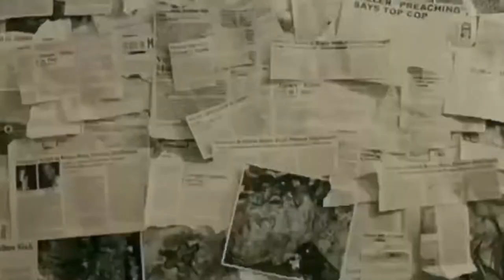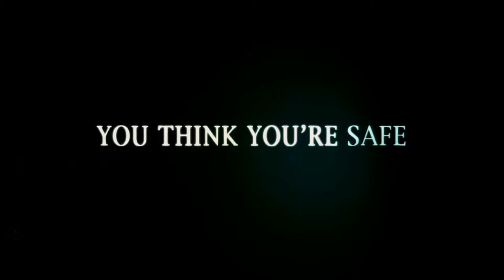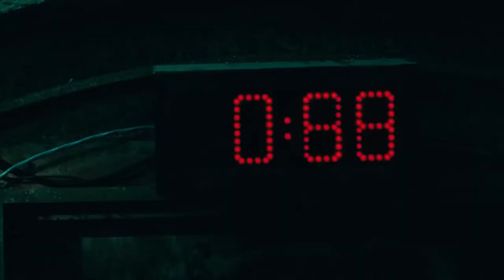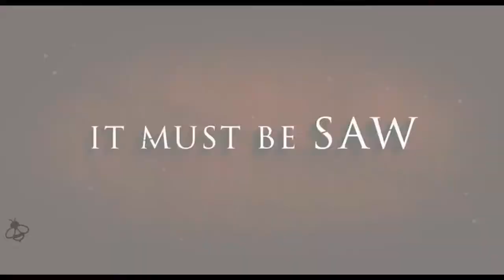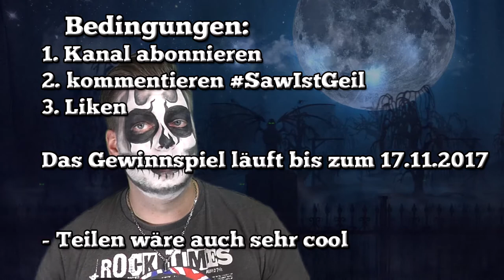SAW - Die ganze Geschichte erklärt | Nerdschule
*Nerdschule - Was bisher Geschah in der Zeitlinie von Saw- Reihe! Zusammenfassung. Was wir gelernt haben für JIGSAW - Preview / Infos /Fakten / Tobi Bell / deutsch / german | SAW erklärt

Mit freundlicher Unterstützung von Studiocanal

JIGSAW – Regie: Michael und Peter Spierig

KINOSTART: 26. OKTOBER 2017 IM VERLEIH VON STUDIOCANAL

Zum Inhalt:
Die Stadt ist übersät von grausam entstellten Leichen. Die Ermittlungen führen schnell zu einem alten Bekannten: John Kramer. Doch der Mann, der auch Jigsaw genannt wird, ist seit mehr als einem Jahrzehnt tot. Aber wer steckt dann hinter den Morden? Ist einer seiner Schüler zum Lehrer geworden und führt Jigsaws Erbe fort? Die Spiele haben begonnen…

Die Hauptrollen in JIGSAW spielen Mandela Van Peebles („USS Indianapolis: Men of Courage“), Laura Vandervoort („V“) und Callum Keith Renie („Battlestar Galactica“). Gedreht wurde unter der Regie von Michael und Peter Spierig („Daybreakers“, „Predestination”) nach einem Drehbuch von Josh Stolberg („Piranha 3D“) und Pete Goldfinger („Piranha 3D", „Piranha 3DD“) und mit Mark Burg („Saw I-VII”), Keith Calder und Oren Koules („Saw I-VII”, „Dead Silence”) als Produzenten.